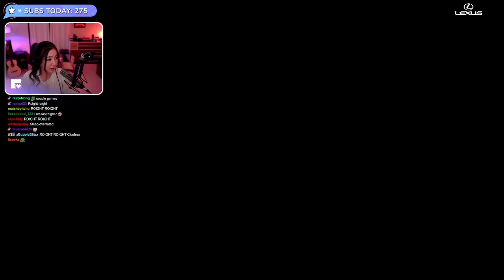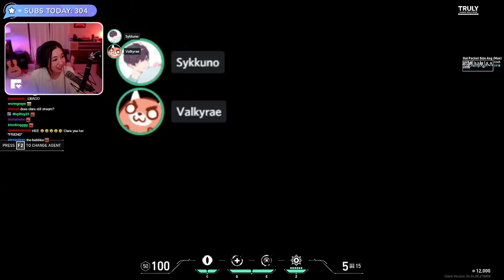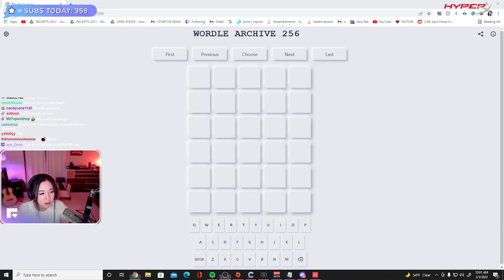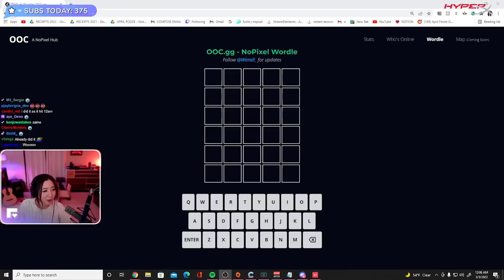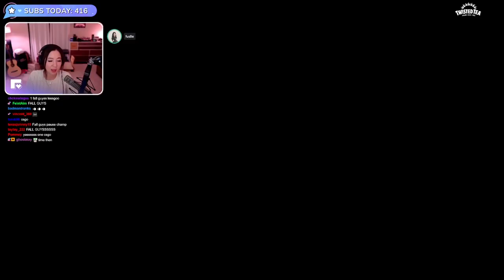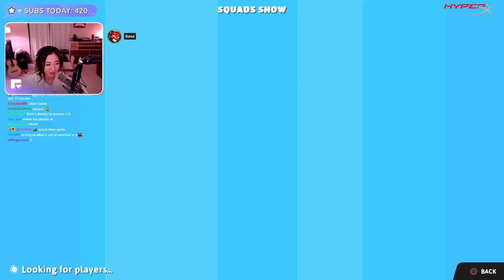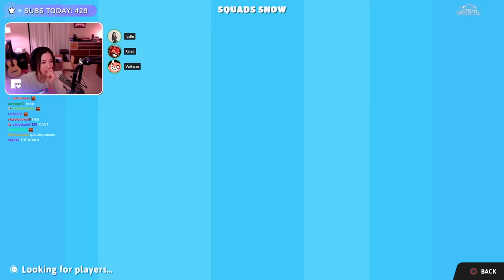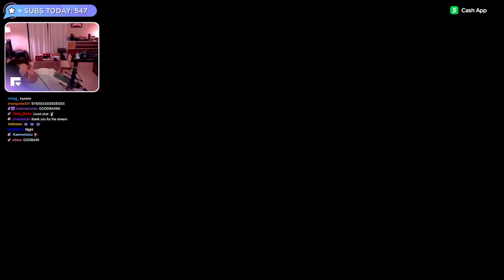[03/02/2022] GTA RP then Valorant & Fall Guys with Taco, Rae, Sykkuno & Rated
Playing on April Fooze & then Valorant with Valkyrae, RatedEpicz, OfficialTaco & Sykkuno

Timeline
00:00:00 Intro & Just Chatting
00:18:26 GTA RP: April Fooze
02:54:07 Just Chatting
03:04:42 Valorant
05:44:40 Just Chatting
05:57:16 Fall Guys
07:31:05 Just Chatting
07:37:12 Outro